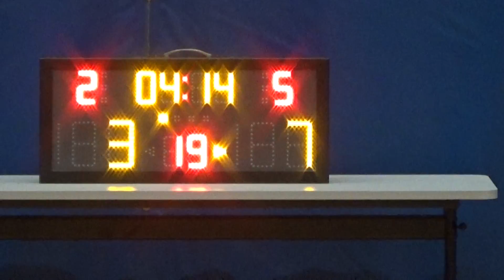20161218 橫山茅台 VS LIGHT 1st Quarter